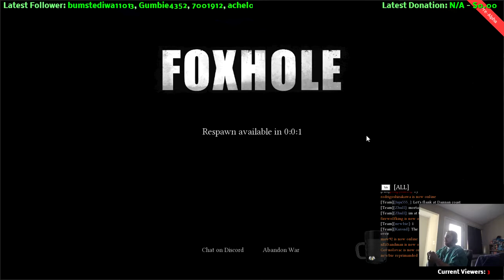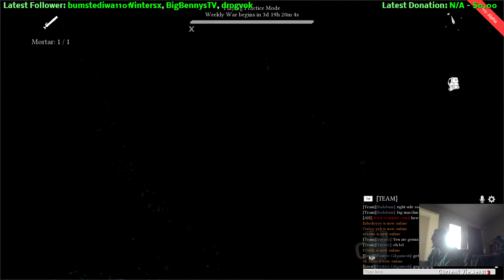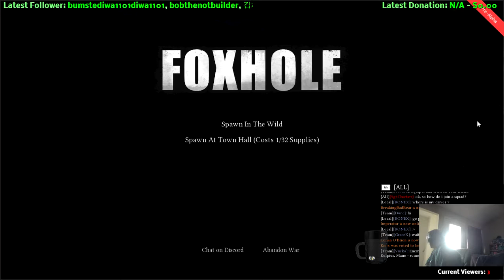Foxhole! (Part 16)